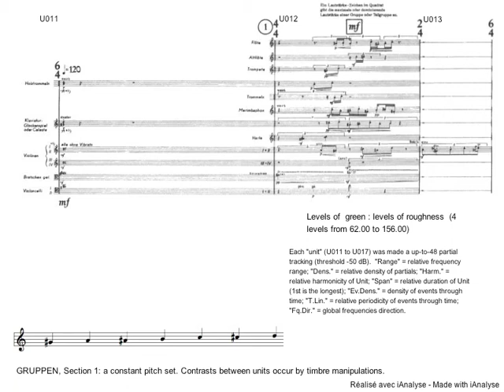Stockhausen's Gruppen 1st section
This is a work in progress in which I attempt to analyse Stockhausen "Gruppen" on a "timbre"  basis.